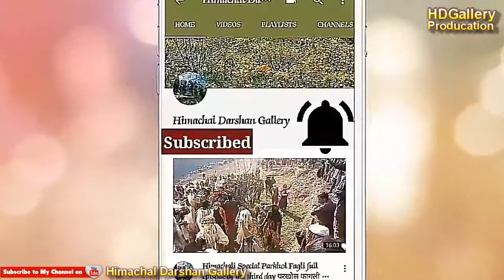Latest Himachali Natti 2018, Superhit Dance